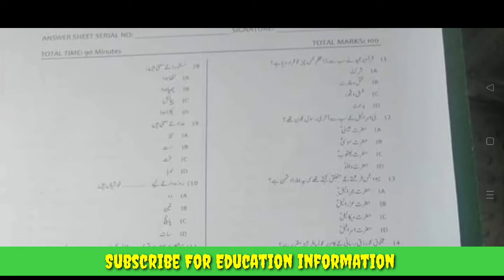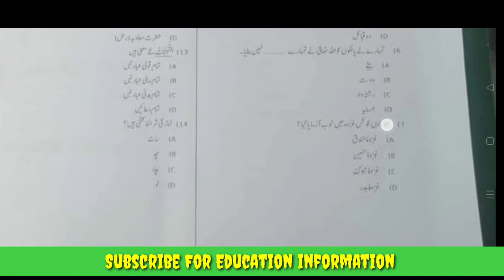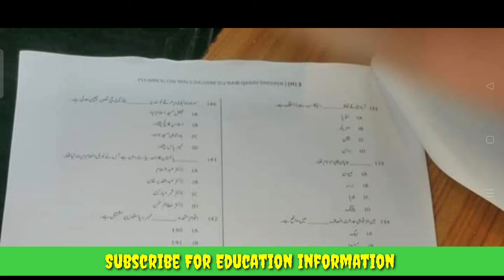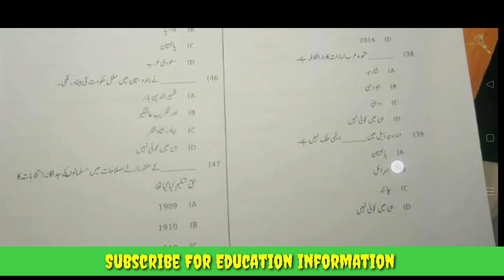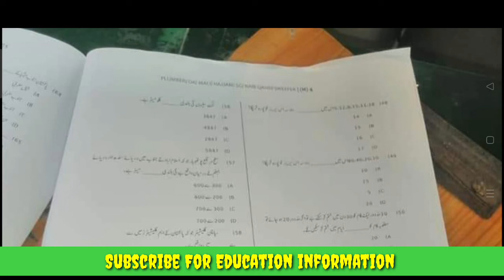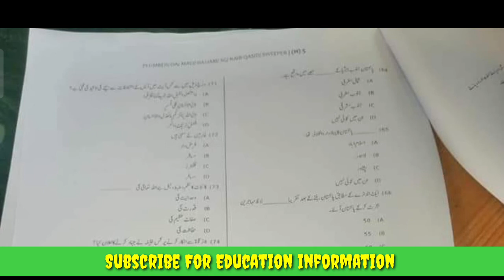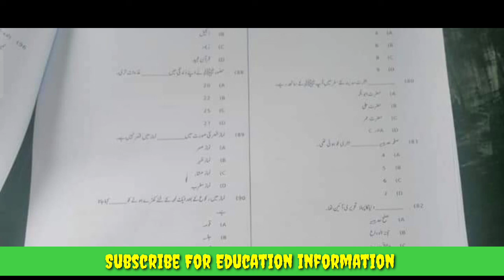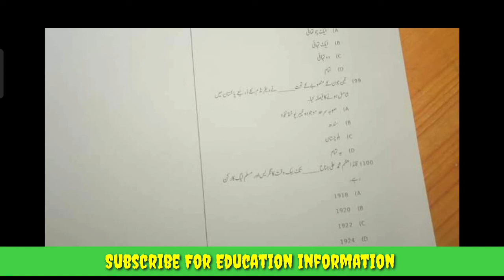Rescue 1122 Test solution | مکمل ٹیسٹ | September 4, 2022 | Etea Rescue screening Test Solution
etea Rescue 1122 Test solution |  مکمل ٹیسٹ | September 4, 2022 | Etea Rescue screening Test Solution
complete Rescue 1122 Test solution |  مکمل ٹیسٹ | September 4, 2022 | Etea Rescue screening Test Solution
100 mcqs of rescue 1122 test solution